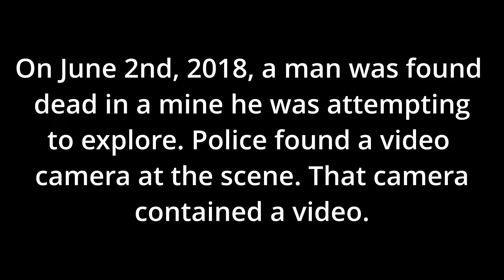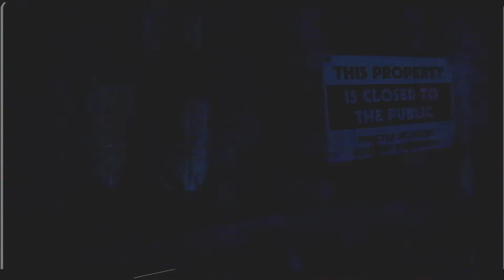An Explorers Whim | ANALOG HORROR